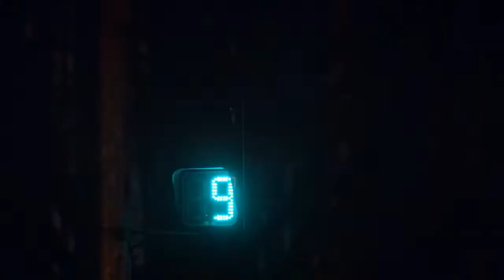KPOP ARE YOU A SENIOR OR A NEWBIE FAN?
ANSWERS♡
Beast Fiction
SNSD Genie
4minute Heart to heart
Bigbang Tonight
Ikon Love Scenario
2NE1 Gotta be you
B.A.P 1004
Victon Eyez Eyez
ZE:A Breathe
After School First love
Exid Every Night
Exo love me right
MISS A I Don't need a man
BIGFLO Upside down
VIXX On and On
4MINUTE Hot Issue
ONF Complete
XIA Flower
Taeyang Wedding dress
Super Junior  No other
JYJ In heaven
Yuri Into you
9MUSES Remember
BIGBANG Loser
SIstar So cool
Infinite The Chaser
Ailee Don't touch me
2PM I'll be back
Gfriend  Me gustas tu
SS501 Love ya
Boyfriend Janus
Shinee Eeverybody
Hyoyeon Mistery
2PM A.D.T.O.Y
Shinhwa This love
Super Junior Bonamana
TVXQ Catch me
B.A.P One shot
BIGBANG Bae Bae
Brown eyed girls Abracadabra
Beast Shock
BTOB Thriller
DAY6 Days gone by
T-ARA Lovey Dovey
F(X) RUM PUM PUM PUM
GD Crooked
SNSD LION HEART
HENRY TRAP
IN2IT SNAPSHOT
MBLAQ MONA LISA
FTISLAND SEVERLY
MISS A BAD GIRL GOOD GIRL
BIGBANG HARU HARU
SHINEE SHERLOCK
T-ARA NUMBER 9
SONG JI EUN CRAZY
SUNMI FULL MOON
KARA STEP
TAEYEON I GOT LOVE
T-ARA SEXY LOVE
TEEN TOP MISS RIGHT
TROUBLEMAKER TROUBLEMAKER
TVXQ MIROTIC
WONDER GIRLS I FEEL YOU
SISTAR ALONE
HISTORY MIGHT JUST DIE
100% SKETCH U
AILEE MIND YOUR OWN BUSSINESS
OH MY GIRL CLOSER
EXID NIGHT RATHER THAN DAY
MBLAQ WAR
TEEN TOP LOVE IS
AOA BING BING
B1A4 A LIE
FIESTAR MIRROR
SISTAR I SWEAR
PENTAGON RUNAWAY
PLAYBACK WANT U TO SAY
SF9 EASY LOVE
SONAMOO I(KNEW IT)
EXID WHOZ THAT GIRL
TRCNG SPECTRUM
KARA MAMMA MIA
K.WILL PLEASE DON'T
TARGET AWAKE
INFINITE PARADISE
UKISS 0330
BLACK6IX LIKE A FLOWER
GAIN PARADISE LOST
GIRL'S DAY I'LL BE YOURS
IU PALETTE
MAMAMOO WIND FLOWER
SEVENTEEN VERY NICE
SUNMI GASHINA
CHUNGHA, SOYEON, SINB, SEULGI WOW THING